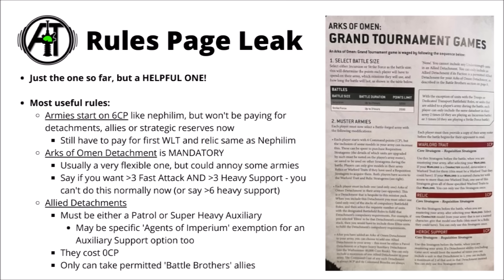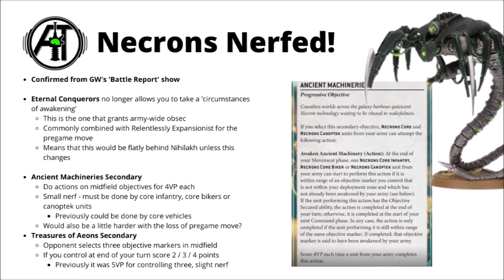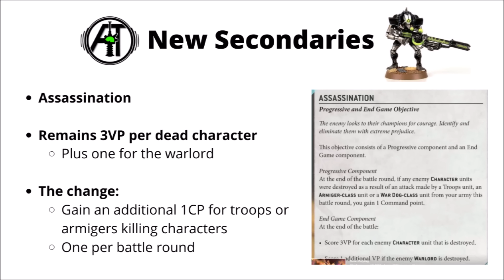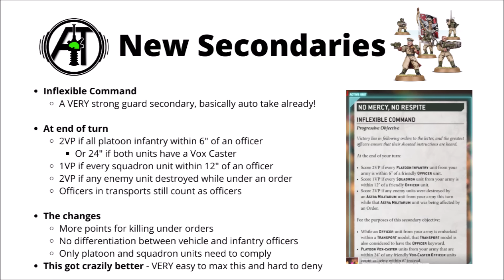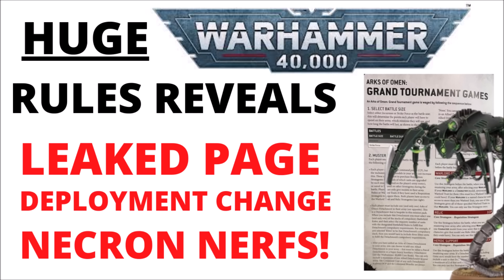BIG Warhammer 40K Rules Reveals - Arks of Omen and Necron Nerfs!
Let's talk through some interesting leaks and previews from Games Workshop's battle report...

0:00 Intro
1:10 Army Contruction Leak
5:21 Necrons Nerfs
8:58 Objective Changes
13:08 Outro